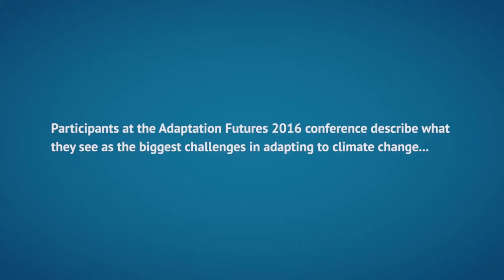Adaptation Futures 2016: What are the main challenges in adapting to climate change?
We asked participants at the Adaptation Futures 2016 conference in Rotterdam to describe what they see as the biggest challenges in adapting to climate change.